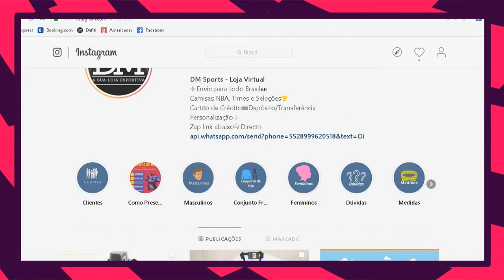CONHEÇA TODA HISTÓRIA DE FABINHO *ele acha que sou argentino*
Então familia hoje vamos ver toda história de fabinho do liverpool, o jogador que foi recentemente injustiçado por tite na convocação pra copa america.

LOJA